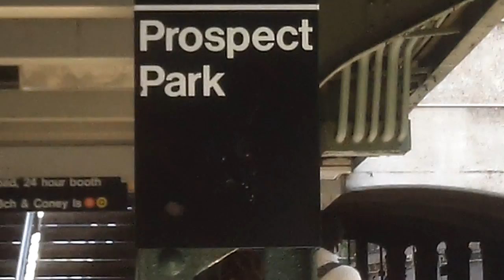𝟕𝟐𝟎𝐩⁶⁰ 𝐁𝐌𝐓 𝐁𝐫𝐢𝐠𝐡𝐭𝐨𝐧 𝐋𝐢𝐧𝐞: 𝐌𝐚𝐧𝐡𝐚𝐭𝐭𝐚𝐧-𝐛𝐨𝐮𝐧𝐝 𝐑𝟒𝟔 𝐐 𝐓𝐫𝐚𝐢𝐧 @ 𝐏𝐫𝐨𝐬𝐩𝐞𝐜𝐭 𝐏𝐚𝐫𝐤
Here's the Manhattan-bound R46 Q train in action at Prospect Park

Train Transfer: Franklin Avenue (S)huttle